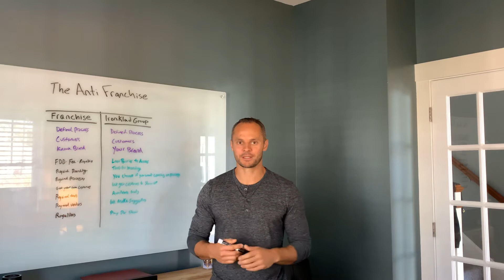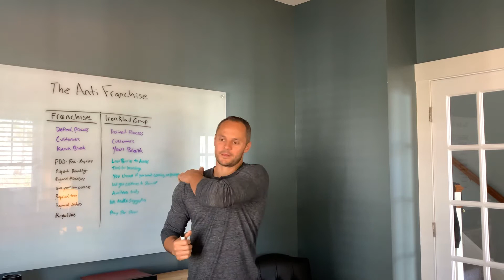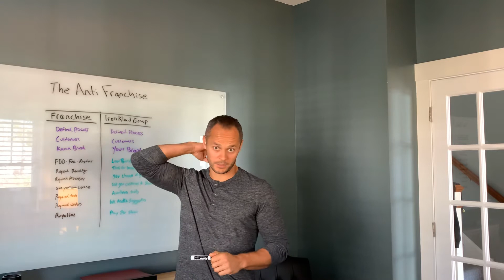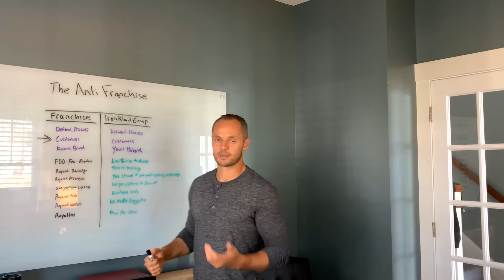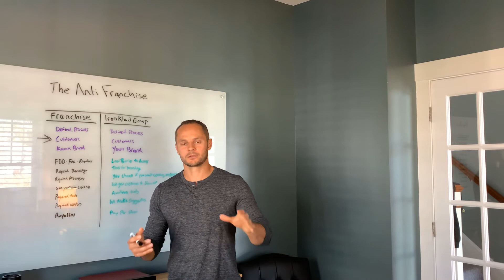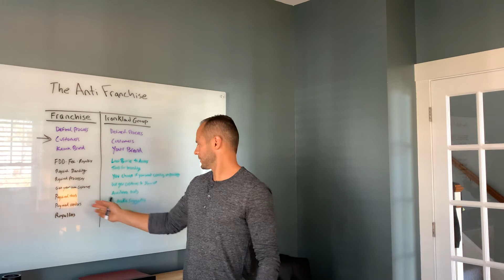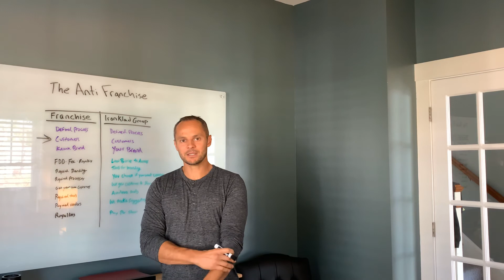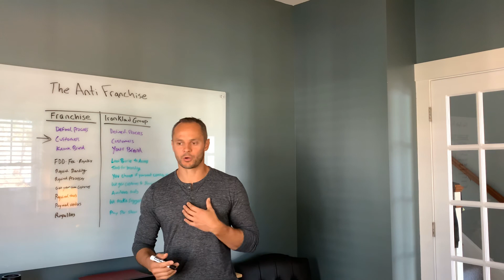The Anti Franchise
IronKlad group is the franchise alternative. No huge up front fee. No crazy legal documents. No royalties. We generate leads. We get leads to show up. We coach you on how to sell. We coach you on processes to fulfill your promises to your customers at an elite level. We coach you on staffing. How to staff your gym. All systems and processes necessary to grow your business in a fulfilling way. How to grow your business so that it is actually a sellable asset.